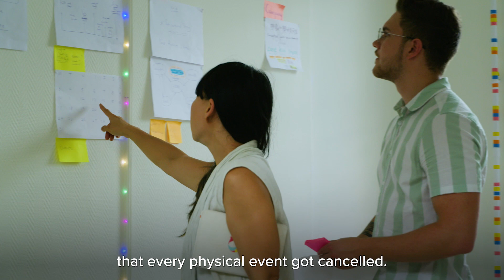Aowen Jin from Chicmi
Meet Aowen Kitaika Jin, CEO of CHICMI.

Graduating from the Mayor's International Business Programme in 2022, London & Partners worked with the social network for circular fashion to help the company expand into the US market – introducing CHICMI to valuable new partners and offering training and insights through our trade missions, events and powerful network.

We’re ready to help so many more London companies to scale. Could your company be next?